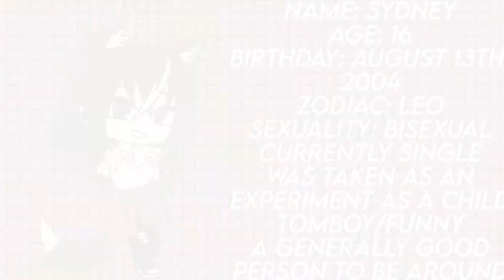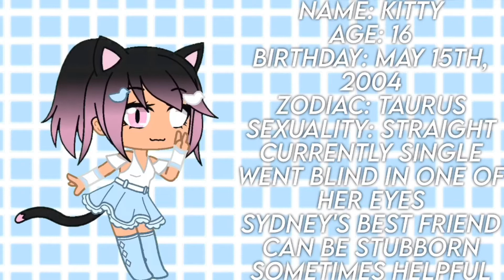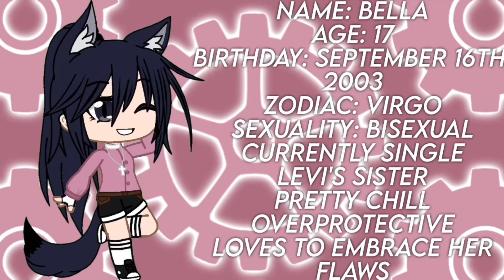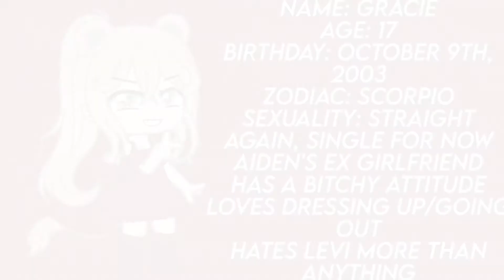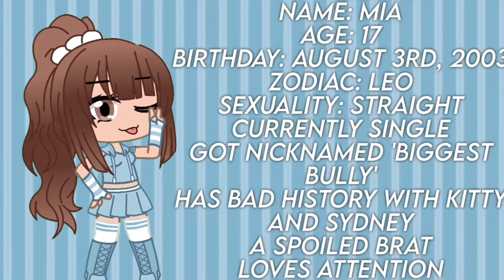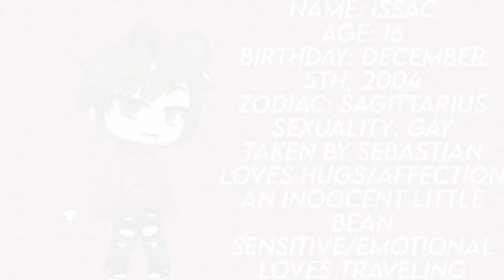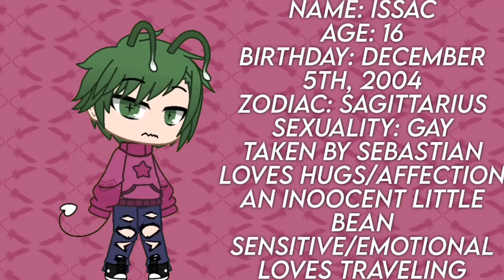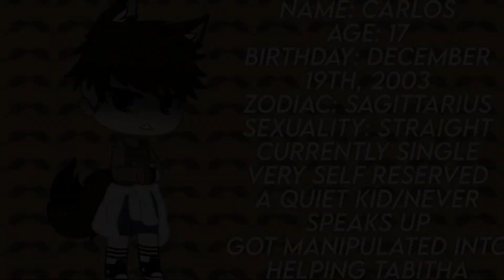OC Voice Claims | Gacha Club | New OC's!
this took soooooo long i hope you enjoyyyy eeeee

also new ocs haha

Z, LEVI, ISSAC, AND TABITHA LOOK SO CUTE AHHHHH

i'm obsessed with kitty's voice, and gracies look

Original: there is none i think
Inspired By: nobody
Apps Used: CCP, Ibispaint X, Gacha Club, Kinemaster, VLLO
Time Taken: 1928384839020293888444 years